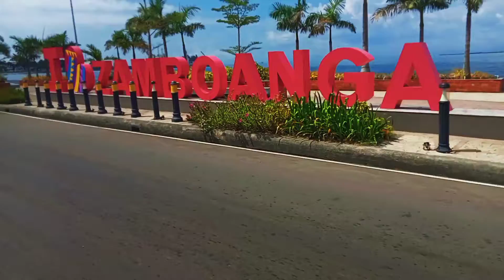R.T. LIM BOULEVARD